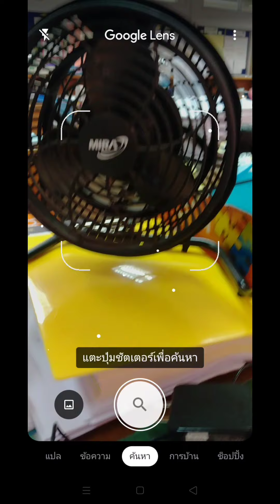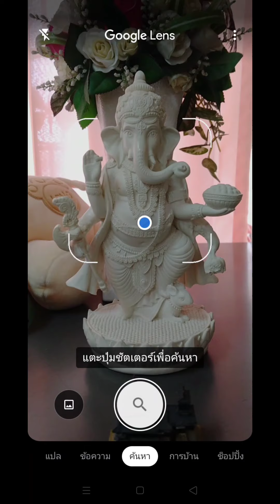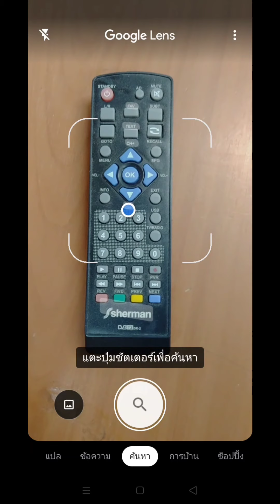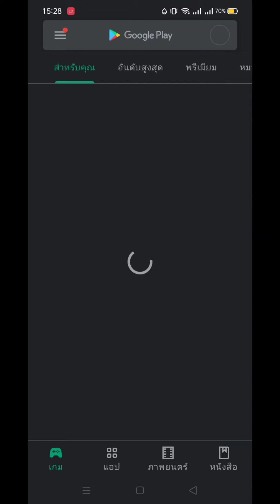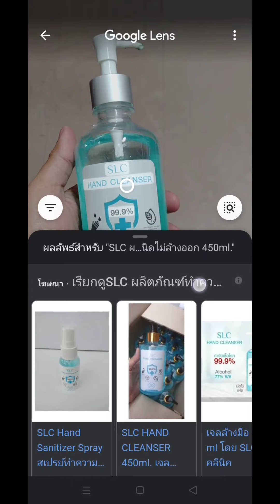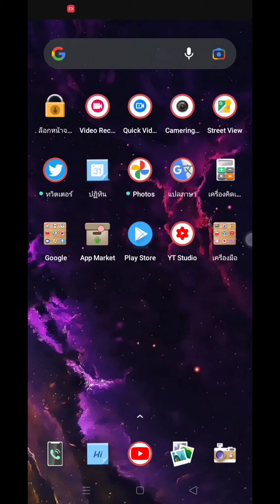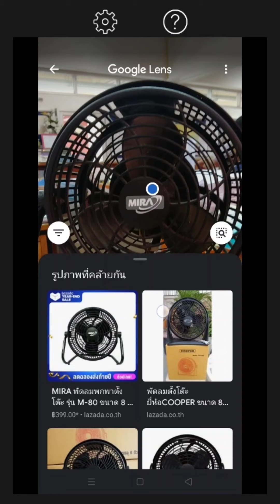ค้นหาอะไรก็เจอด้วย Google Lens 2021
สวัสดีครับวันนี้ M.98TV ขอนำเสนอแอปค้นหาด้วยภาพถ่าย แปลคำศัพท์ ระบุชื่อพืช ค้นหาผลิตภัณฑ์ และอื่นๆ อีกมากมายโดยใช้แค่กล้องถ่ายรูป

Google Lens ช่วยให้ค้นหาสิ่งที่เห็นและทำสิ่งต่างๆ ได้รวดเร็วขึ้น รวมทั้งยังทำความเข้าใจโลกรอบตัวได้โดยใช้กล้องถ่ายรูปและรูปภาพ

สแกนและแปลข้อความ
แปลคำศัพท์ที่เห็น บันทึกนามบัตรไว้ในรายชื่อติดต่อ เพิ่มกิจกรรมในโปสเตอร์ไปยังปฏิทิน รวมทั้งคัดลอกและวางรหัสที่ซับซ้อนหรือย่อหน้าที่มีความยาวไว้ในโทรศัพท์เพื่อช่วยประหยัดเวลาได้

ระบุชื่อพืชและสัตว์
ค้นหาชื่อพืชในอพาร์ตเมนต์ของเพื่อนหรือพันธุ์สุนัขที่เห็นในสวนสาธารณะ

สำรวจสถานที่รอบตัว
ระบุชื่อและดูข้อมูลเกี่ยวกับสถานที่สำคัญ ร้านอาหาร และหน้าร้าน ดูคะแนน เวลาทำการ ข้อเท็จจริงทางประวัติศาสตร์ และอื่นๆ อีกมากมาย

ค้นหาลุคที่ถูกใจ
ค้นหาเสื้อผ้าที่เตะตาคุณ หรือเก้าอี้ที่เหมาะกับห้องนั่งเล่น ค้นหาเสื้อผ้า เฟอร์นิเจอร์ และของตกแต่งบ้านซึ่งคล้ายกับสิ่งที่คุณมีอยู่แล้ว